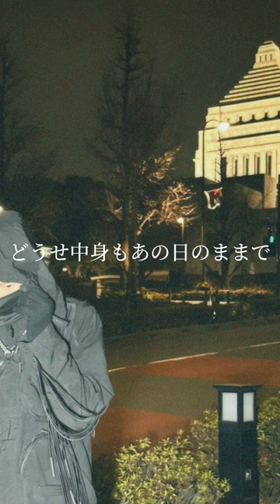DrillYUKO/Toyo Katana 小渕優子DISS